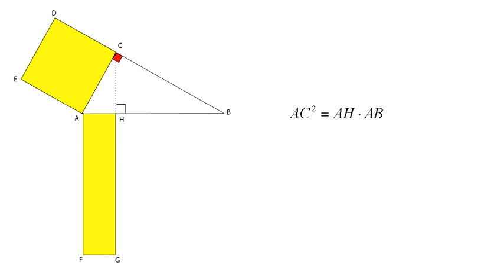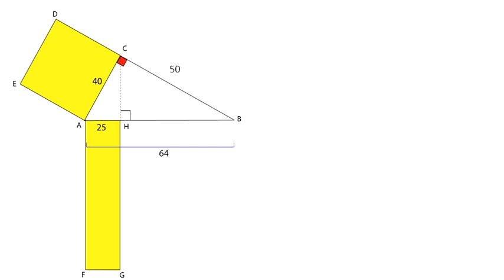Problema n. 2 sul primo teorema di Euclide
Il video mostra la risoluzione di un problema di geometria mediante il primo teorema di Euclide
Sono gradite osservazioni e suggerimenti per migliorare la lezione.